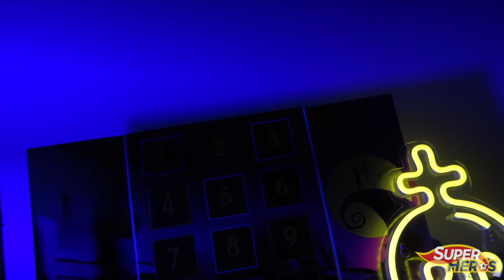CALENDRIER DE HALLOWEEN Jour 2 13 Day Countdown Calendar L'étrange Noel de Mr Jack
Vendredi 20 Octobre 2023. Halloween c'est dans 12 jours et pour nous faire patienter, Funko nous propose un magnifique calendrier contenant des Pocket Pop dans le meme style que leurs calendriers de l'avent. Voici le 13 Day Countdown Calendar sur le thème de l'Etange Noel de Mr Jack (The nightmare before christmas). Retrouvez les figurines de Jack Skellington, Sally et tous les autres ici en version fluo qui brilleront sous lumière UV. Suivez moi tous les matins à 07h00 jusqu'au 31 Octobre pour découvrir les figurines contenues dans ce très beau calendrier.